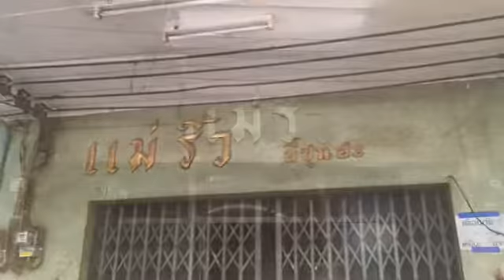พระปฐมเจดีย์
เที่ยว ชม ช้อป  โปราณสถานนครปฐม